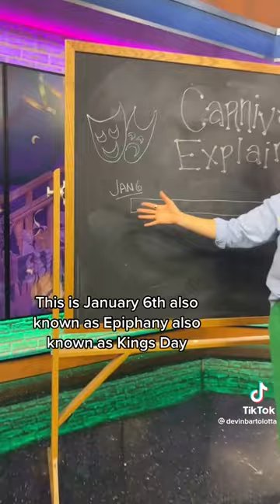Carnival Season Explained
WWL-TV reporter Devin Bartolotta explains what is Carnival season and Mardi Gras in 39 seconds.